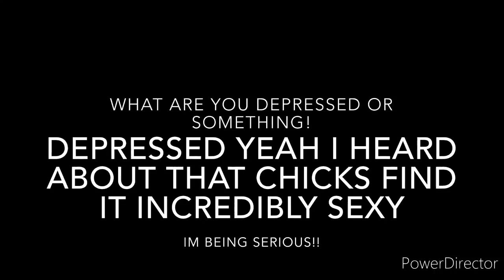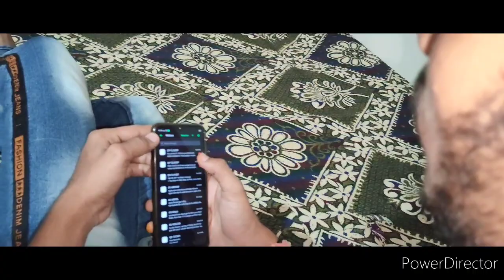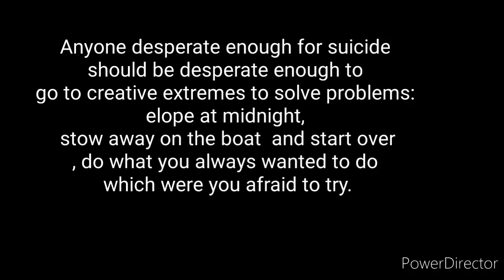UJ 4' SAFAR full video out now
We are not advising you to commit suicide. Our only goal is to get you on the right path and entertain you. With this video we do not want to hurt anyone's feelings and if anyone is hurt then please forgive us do

Two friends remain. The first friend lives in very depression, no one gives him support, then the next day he gets a message in which he fails, then everyone starts taunting him. He becomes more depressed then he has only one He trusts his friend, but he also does not support him and he loses himself. He has no hope from anyone, so he commits suicide

We will request🙏🙏 you to please not taunt anyone and do not speak to anyone so that they are forced to commit suicide.